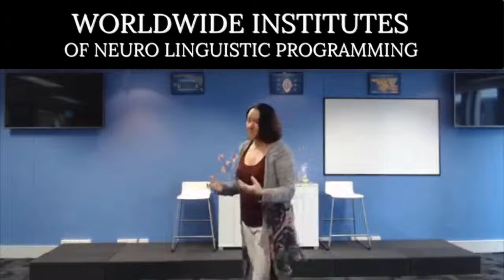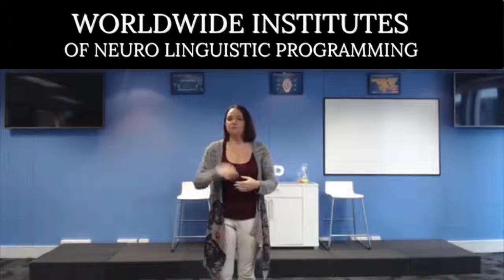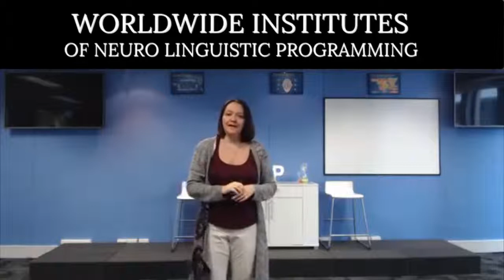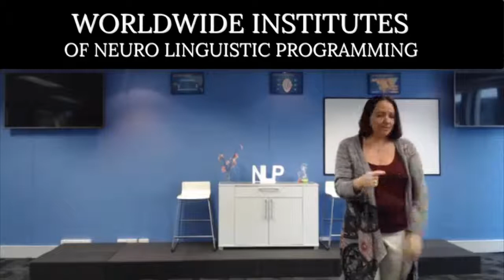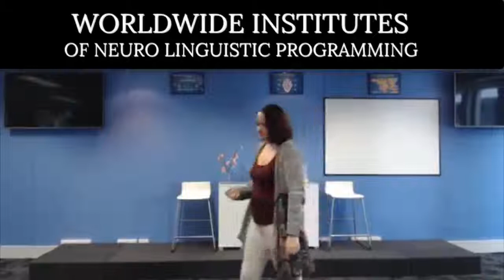NLP Leadership FB live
Leadership is one of the hottest topics available today - and Dr. Heidi will share with you three aspects of NLP & Leadership as the opening to our NLP & Leadership series.